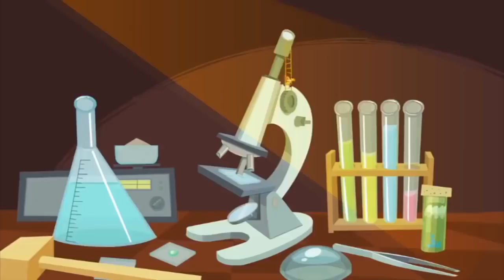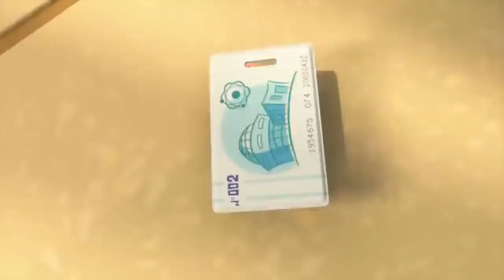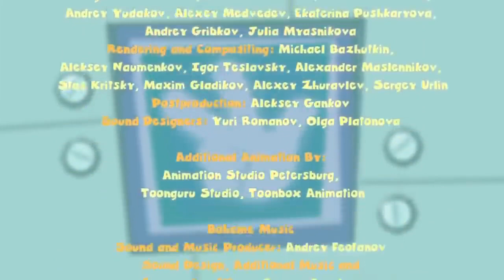The Fixies ★ The DVD - Full Episodes ★ Fixies English | Fixies 2019 | Cartoon For Kid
Now you can buy Fixie t-shirts, watches, hats, mugs, and more
Tom Thomas has to return a DVD he borrowed from his friend but discovers his player can't read the disk anymore. Simka and Nolik help Tom Thomas clean it so it works again.